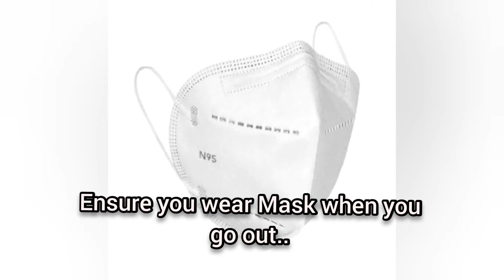Don't Miss😍| Murudi family | Naga Thambila in Murudi Brahmasthana 😊👍🙏